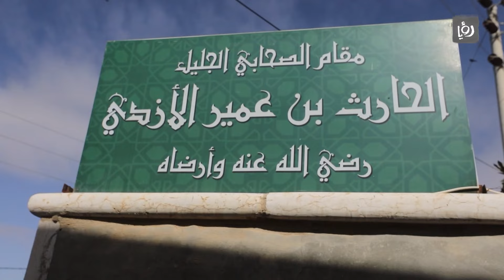قصة مقام l الحلقة 29 l مقام صحابي يجمع اهل المنطقة